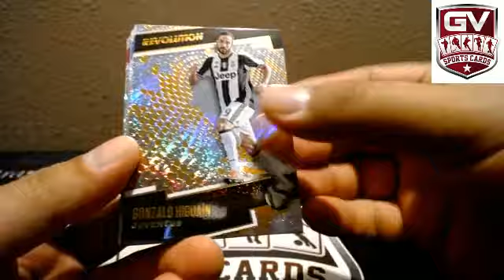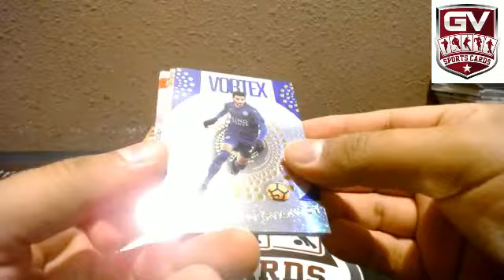2017 Panini Revolution Soccer EXCLUSIVE Sealed Hanger Box-2 VORTEX+3 SUNBURST - cardshark36